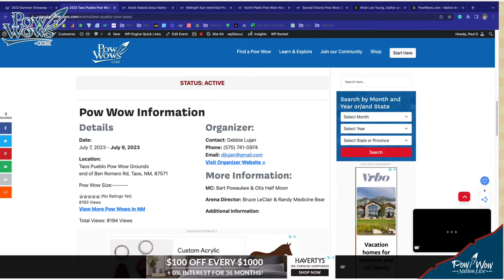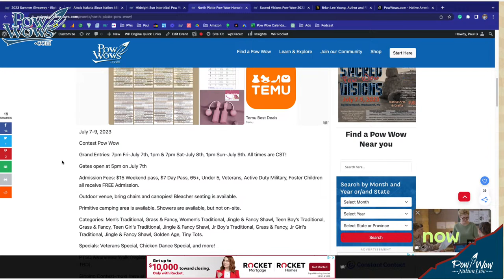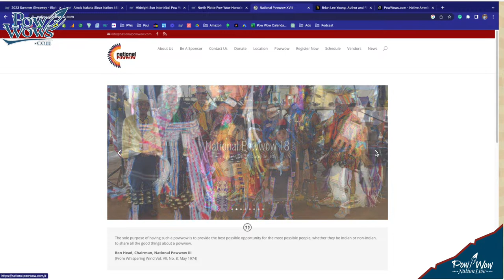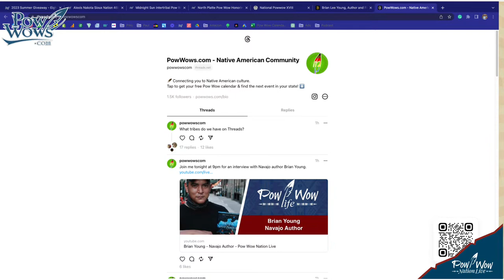Brian Young - Navajo Author - Pow Wow Nation Live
Join Paul G for an interview with Brian Young.

Author and filmmaker, Brian Young is a graduate of both Yale University with a Bachelor’s in Film Studies and Columbia University with a Master’s in Creative Writing Fiction. An enrolled member of the Navajo Nation, he grew up on the Navajo Reservation but now currently lives in Brooklyn, New York.  As an undergraduate, Brian won a fellowship with the prestigious Sundance Ford Foundation with one of his feature length scripts. He has worked on several short films including Tsídii Nááts’íílid – Rainbow Bird and A Conversation on Race with Native Americans for the short documentary series produced by the New York Times. He was a participant of the 6th Annual Native American TV Writer’s Lab with the Native American Media Alliance, where he learned to write Television Scripts.